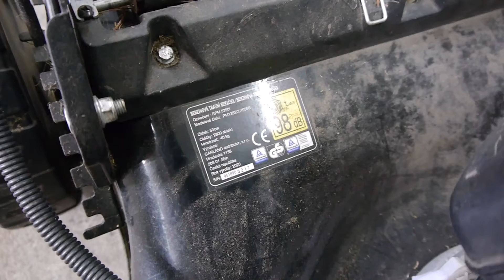RPGarażowo. RIWALL PRO RPM 5390i z 2020r. Nie odpala. Krzywe koła. Zatkany gaźnik. Luz zaworowy.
Cześć Witajcie.
Coś takiego śmiesznego przyjechało do mnie. Kosiarka Riwall z 2020 roku. Tak wiem niby 4 lata gwarancji. Ale klientowi nie chciało się wysyłać kosiarki . Na przeglądy gwarancyjne. Chociaż to dopiero roczna kosiarka. Można rzec, że dopiero dotarta. ;)
Kosiarki nie można uruchomić. A jak już załapie, to nie wchodzi na obroty i kopci.
Zobaczymy co to się tam porobiło. I dlaczego tak jest
Sprawdzę:
- Stan klina na wale
- Czy jest iskra
- Jak wyglądają luzy zaworowe
- Gaźnik. Jego czystość i poprawność działania
- Filtr powietrza
- Drożność przewodu paliwowego